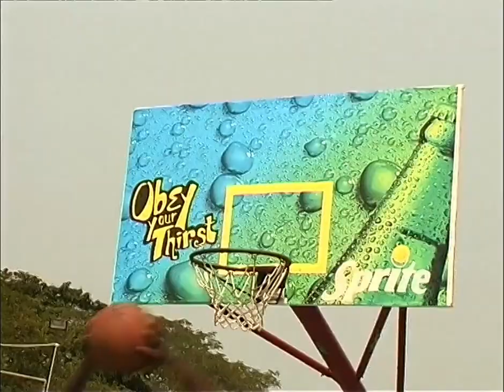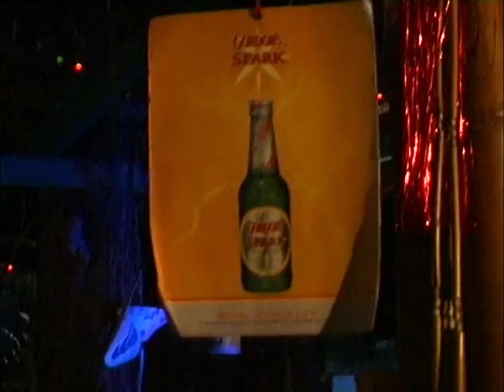RETRO DAYS - Sun City - Night Life | GHANA ENTERTAINMENT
Featuring the late Kojo Dadson. A rare episode from your favourite classic TV series from 2003.

Enjoy More Free TV Series :Sun City TV Series Full Episodes